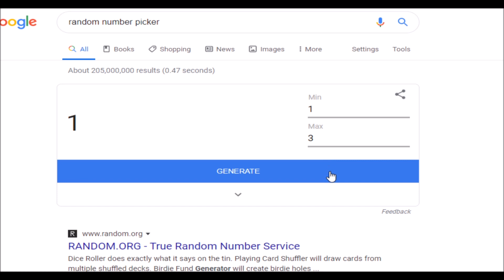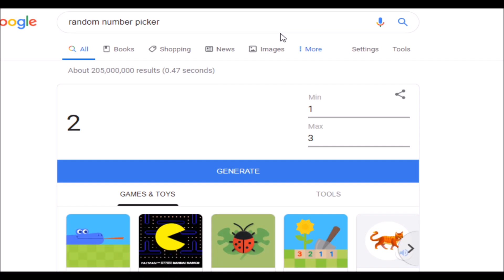I Only Get ONE SHOT, To KILL YOU! (Strucid Roblox)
I Only Get ONE SHOT, To WIN! (Strucid Roblox)

Intro Song = John Wolf - Anymore